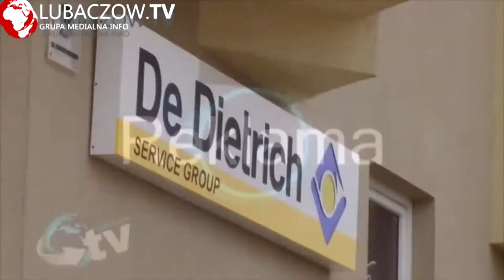MBP Cieszanów – Nowe Wyzwolenie cz 2